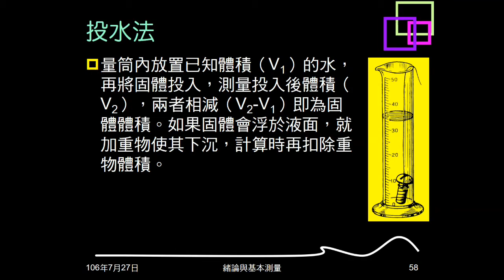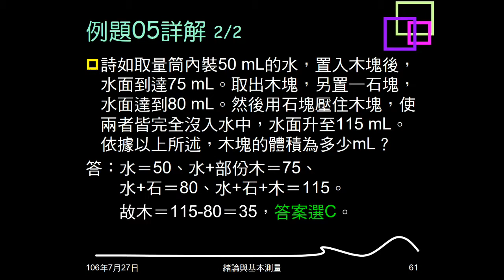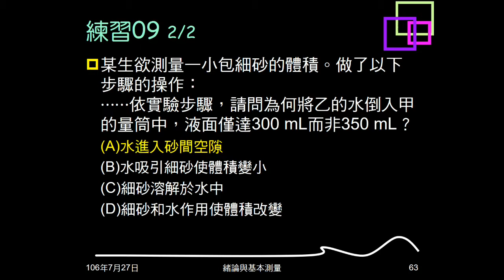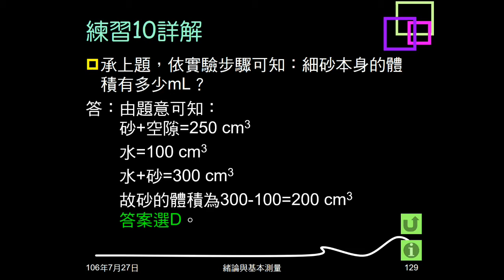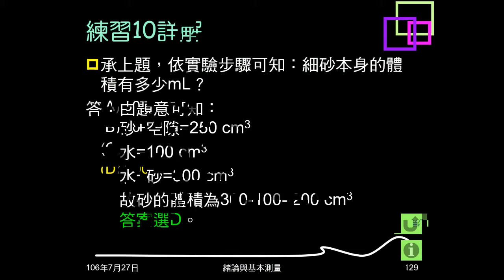106學年複習緒論10：例題05；練習09、10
例題05，投水法問木塊體積。練習09問水加入細砂，為何體積不是直接相加。練習10，承練習09問砂的體積。